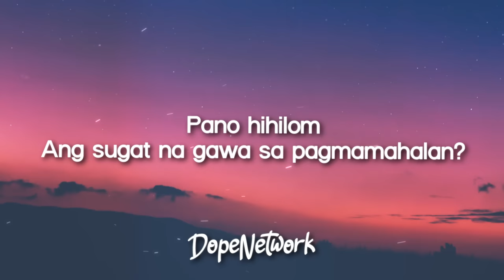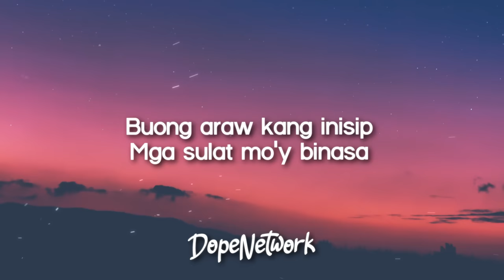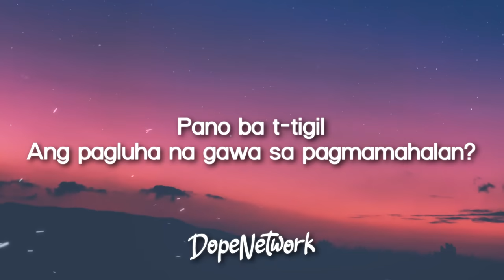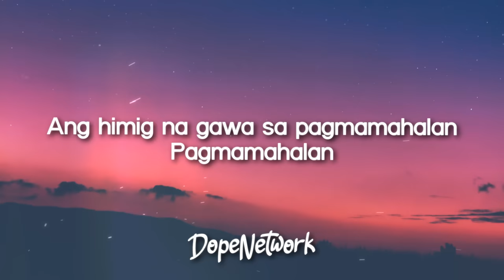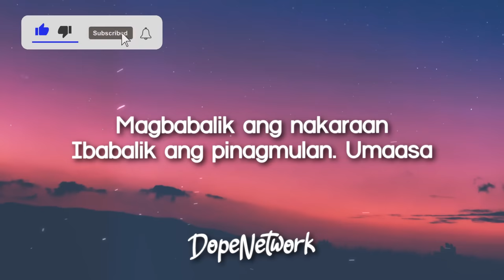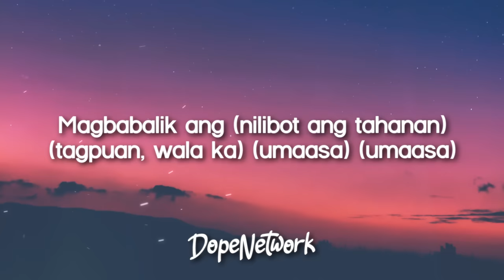CALEIN - Umaasa (Lyrics)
Lyrics video for "Umaasa" by CALEIN.

🎤 Lyrics:

[verse 1]
Pano hihilom
Ang sugat na gawa sa pagmamahalan?
Pagmamahalan?

[verse 2]
Pano ba t-tigil
Ang pagluha na gawa sa pagmamahalan?
Pagmamahalan?

[chorus]
Umaasa
Umaasa
Umaasa
Umaasa

[verse 3]
Hinanap ko ang dating
Kasiyahan, kalungkutan
Aking iaalay
Ang himig na gawa sa pagmamahalan
Pagmamahalan

[chorus]
Umaasa
Umaasa
Umaasa
Umaasa

[bridge]
Umaasa
Umaasa

[chorus]
Umaasa
Umaasa
Umaasa
Umaasa

[outro]
(umaasa)
(umaasa)
(umaasa)